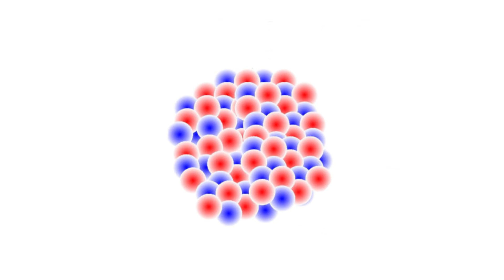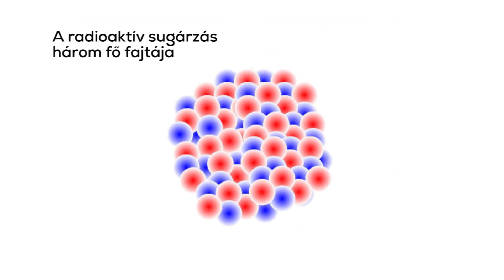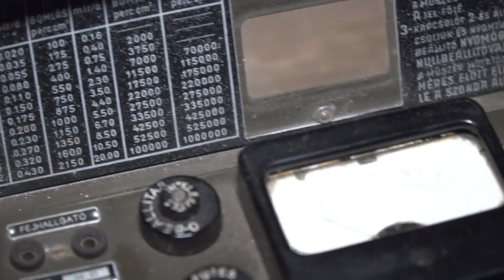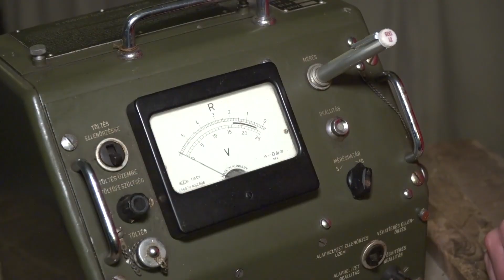A sugármérés eszközei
A radioaktív anyagok használata elkerülhetetlennek tűnik jelen korunkban. Azonban káros tulajdonságaik mellett, számos hasznos alkalmazásuk is akad. Az atomerőművek korábban elképzelhetetlen mennyiségű energia termelésére képesek, bár az elhasznált fűtőanyagok tárolása a mai napig kérdéses téma. Az egészségügy többféle diagnosztikai eljárásnál használ radioaktív anyagokat, és egyes természettudományi ágazatok is felhasználják őket kutatásaikban. Régészetben az úgynevezett szénizotópos kormeghatározás is atommagok – radioaktív – bomlásán alapszik. Mindezek mellett számos ipari felhasználása is létezik egyes sugárzó anyagoknak, mint például fertőtlenítés vagy tűzjelzők.

The use of radioactive materials are unavoidable in present times. Despite their harmful properties, there are multiple beneficial uses. The amount of energy produced by nuclear power plants would be unimaginable earlier, although the storage of used fuel is a highly debated topic even today. Modern medicine uses radioactive materials in multiple diagnostic procedures, while research in natural science utilizes them too. Radiocarbon dating used by archeology is based on the radioactive decay of certain elements. Furthermore there are several industrial applications of nuclear materials, for example sterilization or fire-alarms.